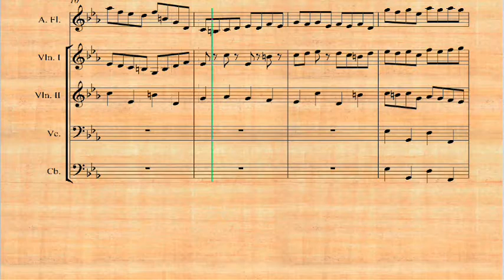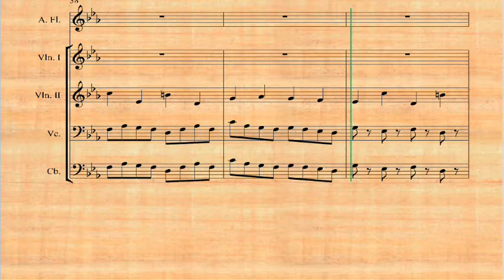Opus 382 Canon for alto flute, 2 violins and basso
From classical music to reggae, metal to flamenco, jazz to folk, the principles that you will learn, apply to all of these different styles. Let me know where you're at as well as the skills and aptitudes you want to master. If you don't really know, tell me who your favorite influences are. The whole teaching is personalized so you become exactly the artist you envisioned yourself to be.

I guarantee you that these lessons are the most evolved learning systems in the actual world of music lessons. They're so efficient that if I judge that you don't meet my expectation in term of learning speed, I'll gladly reimburse you so we don't invest time and energy at the wrong place. This is done with the presumption that time should never be spent without relevant results.

For more than 10 years, I've studied personal developpement and peak performance strategies that get results that can be reproduced on a consistent basis. I discovered hints here and there and progressively put  together a core system usable by any musicians to easily get what they desire. Basically, you will be provided with the practical set of skills, tools and strategies required to achieve your musical aspirations in the shortest period of time.

 Requirements:

- Skype application (available for free on skype.com).
- High-speed internet connection.
- Web-cam & Microphone, you can have a
  webcam with integrated microphone
- Guitar

On reception of the email, you will be added on my Skype account and we will proceed for the schedule and the payment date.

Time zone:

For lessons appointments, provide me your time zone information and I'll find out a time to make it work for both of us. My time zone is Eastern Time (Montreal, Quebec, Canada)

Payment must be received via Paypal 2 days before the lesson takes place.

If for any reason you can't attend the lesson, you must advise me 24hours before the lessons takes place. We will schedule another time for the lessons.

If you miss the lesson twice, you will be charged for the second appointment as time is important. If I cannot attend your lesson I will notify you via email and a make-up lesson will be scheduled. I never miss twice.

Registration is now open for a limited number of students.

Tap the real potential of your mind, take a quantum leap toward the realization of your dream and become the artist you've always wanted.

Best regards

Philippe Thomas